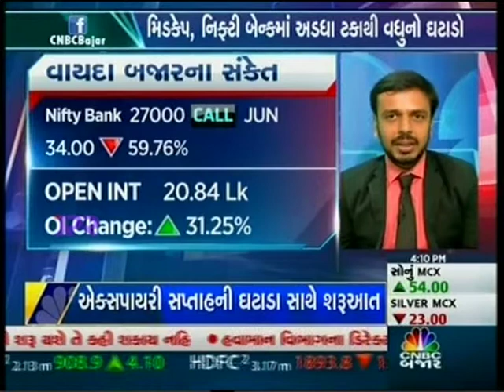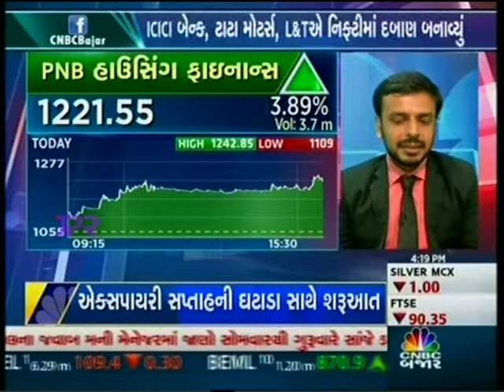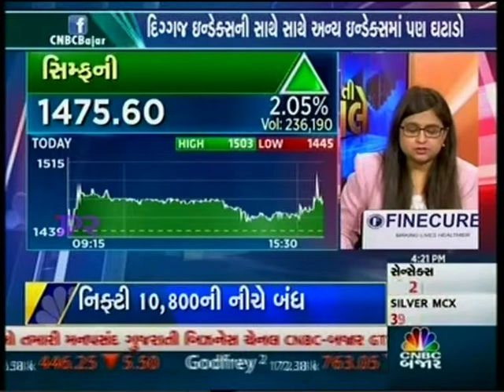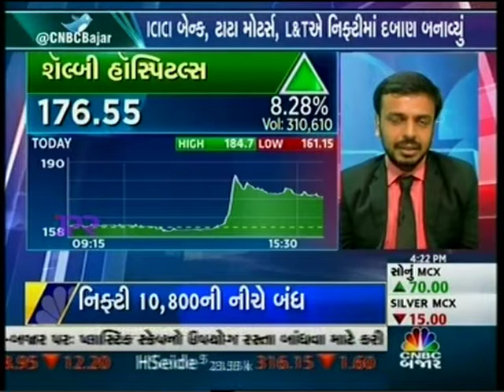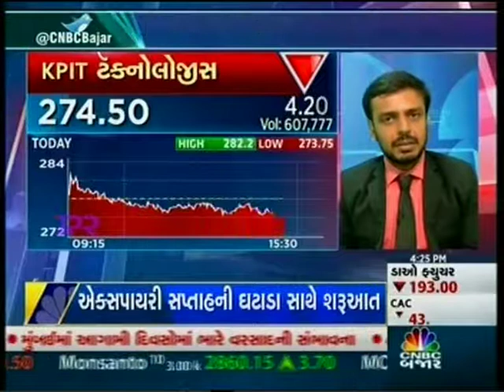Mr. Kunal Shah (Derivative Analyst) with CNBC Bajar in the 'Avti Kale' show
Watch Mr. Kunal Shah (Derivative Analyst) sharing his views on stocks such as pnbhousing, kpit, ujjivan and idea with CNBC Bajar in the 'Avti Kale' show